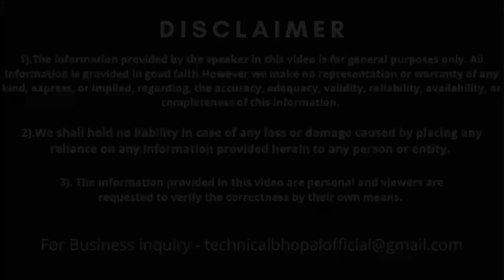Mahindra Scorpio🇮🇳Army Edition, 4X4 Scorpio, 2.2L More Powerful Engine Indian Army Scorpio